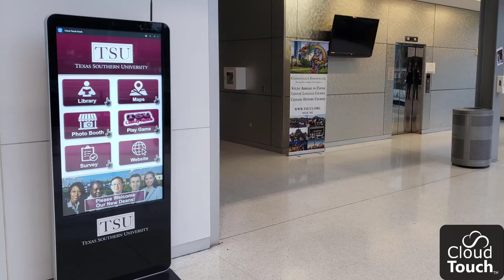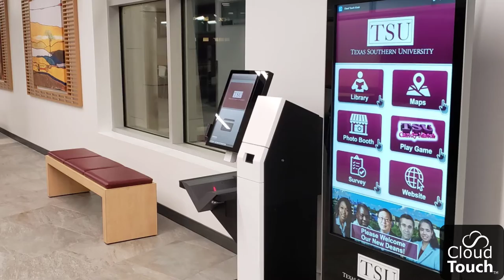Cloud Touch - TSU Highlight Video